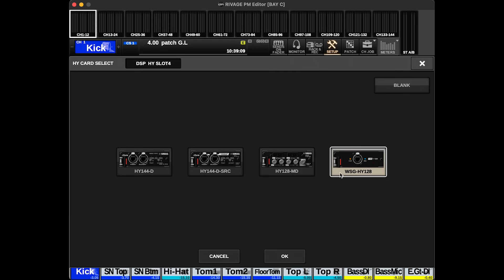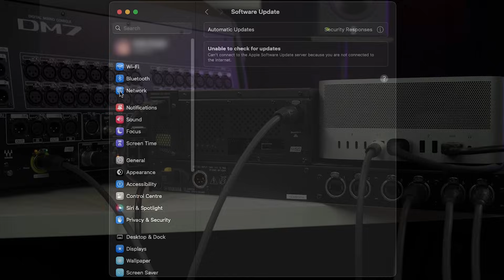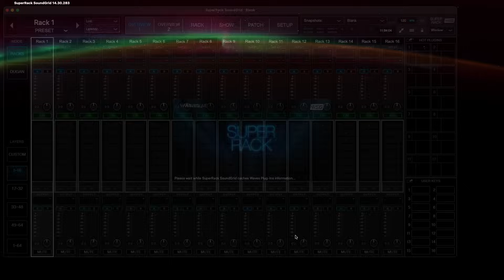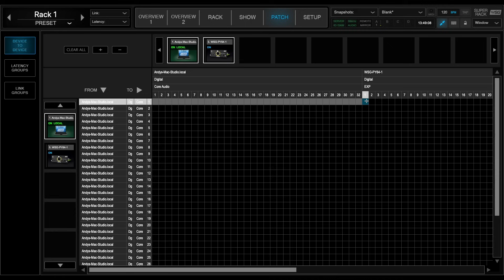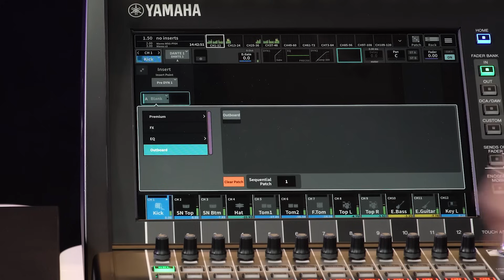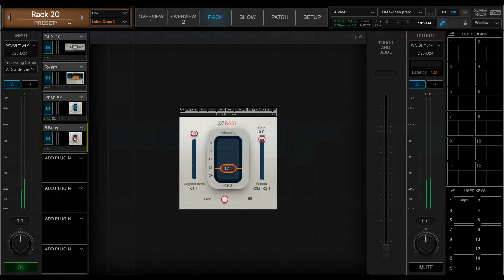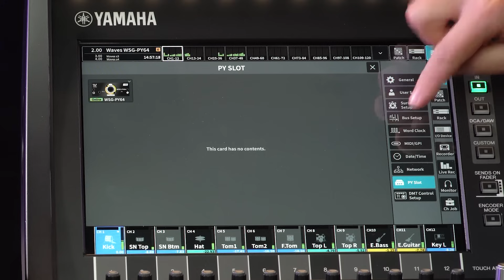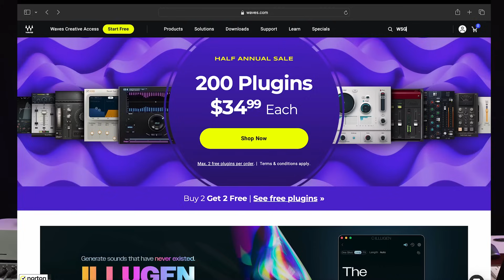Using Waves WSG-PY64 with Yamaha DM7 series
Waves WSG-PY64 expansion I/O card is now available to use with Yamaha DM7 series consoles, providing 64 channels in and out for plug-in inserts via SuperRack SoundGrid. Watch this vlog to see how to setup a system and insert the wide range of Waves plug-ins for DM7 input and output channels.

You can find out more about DM7 series.

00:00 Introduction
01:38 Prepare the network
03:07 Word Clock
04:19 SuperRack SoundGrid setup
05:46 SoundGrid Patch
06:59 DM7 Patch
08:14 Plug-In Selection
09:34 Link SuperRack SoundGrid Snapshots with DM7 Scenes
11:04 USB-MIDI from DM7